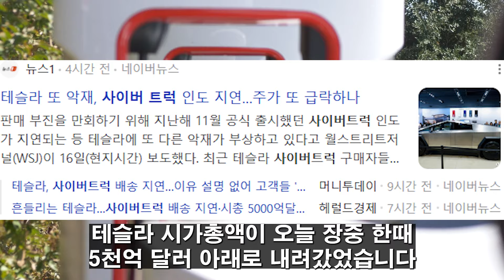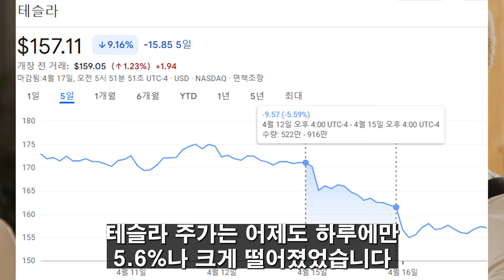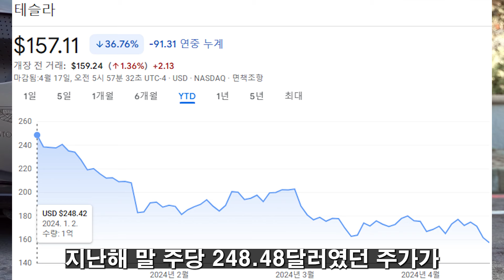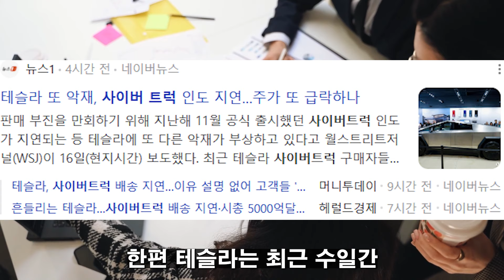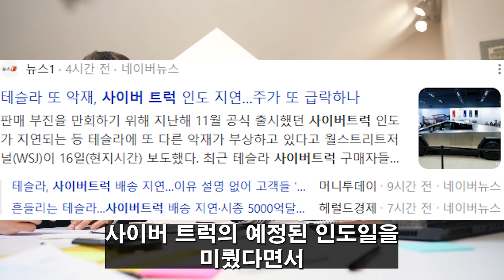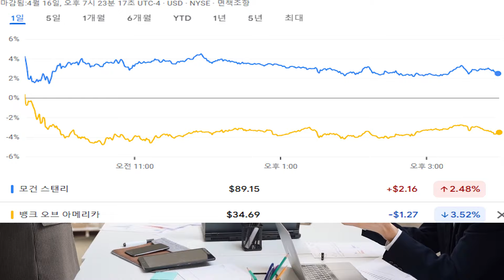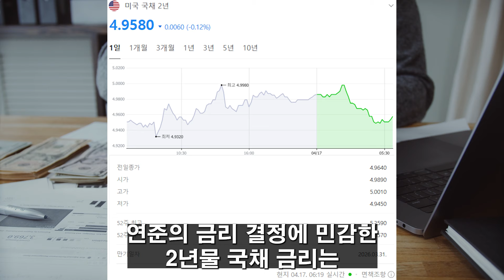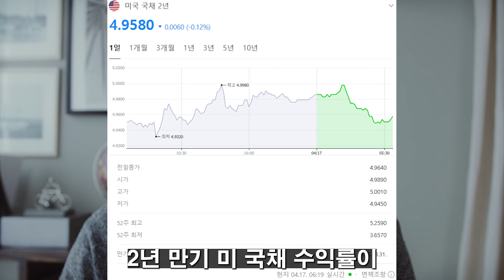(힐링여행자 미국 주식 브리핑) 테슬라 주가 반토막 났다! 월가 대장들도 미국 주식 종목 절대 못 골라내는 이유는? 미쳐버린 미국 물가 잡을 연준의 어두운 시나리오